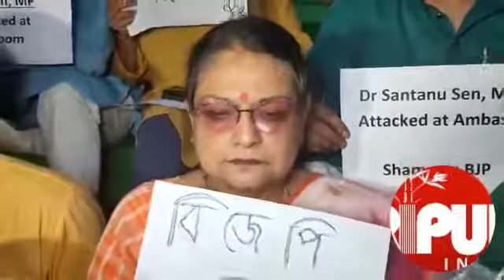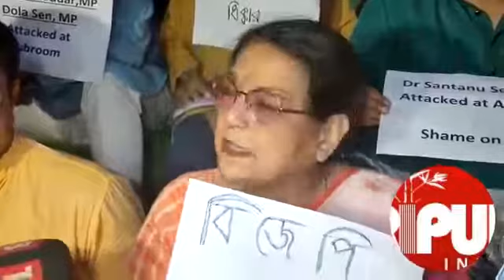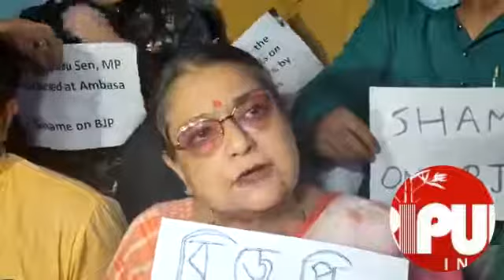Trinamool MPs staged protest at Gandhi statue,Circuit House against the Violent attacks in S.Tripura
Trinamool MPs staged protest at Gandhi statue, Circuit House against the Violent attacks took place today in South Tripura.
TIWN Video Aug 15, 2021